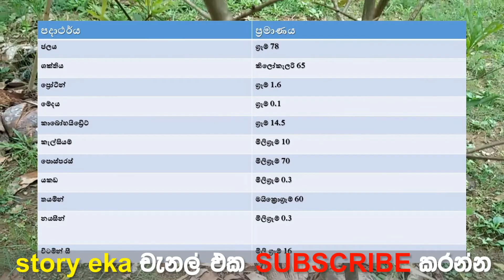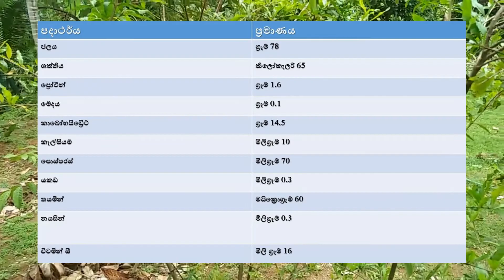දෙලුම් වල විශ්මිත ගුණ | Delum | Ath Beheth | story eka